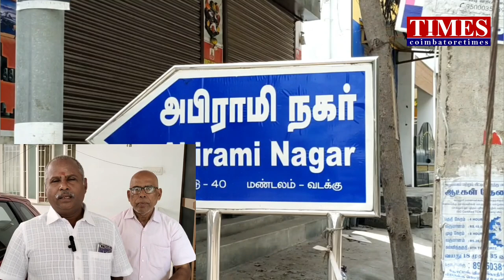ALERTமுகமூடி BACK CITY PEOPLES CCTV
முகமூடி திருடர்கள் கோவை. புறநகர் பகுதியில் மக்கள் எச்சரிக்கையாக இருக்க காவல்துறை அறிவுறுத்தல்.